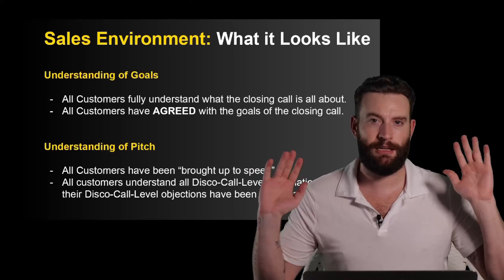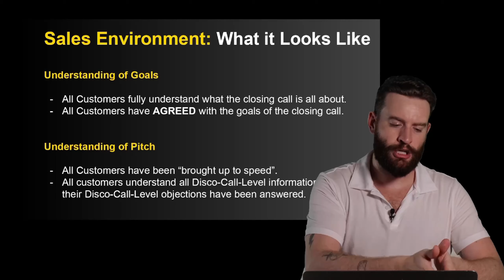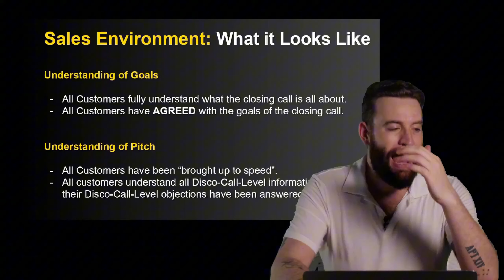Using Your Pitch and Structure To Create a Sales Environment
Membership Benefits:
- 600+ Hours of Courses Included
- 4x Live Training Sessions every week!
- Pre-Built Installer Network
- All-In-One Sales Software
- On-Demand Lead Sources
- Exclusive Community Discussion Forums
- 500 FREE Solar Leads when you join!